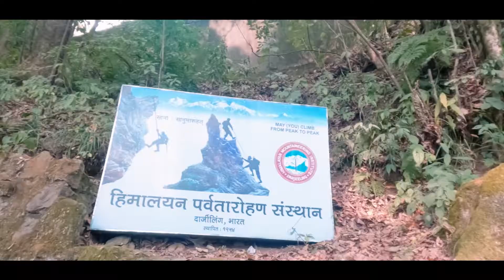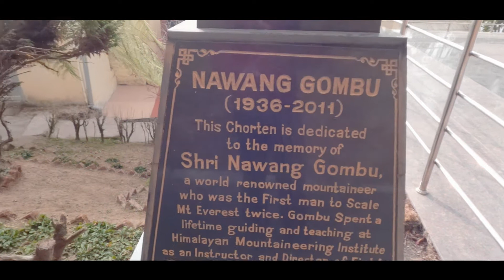25 Lakh Ka Kharcha ! Ye Nahi Hona Tha